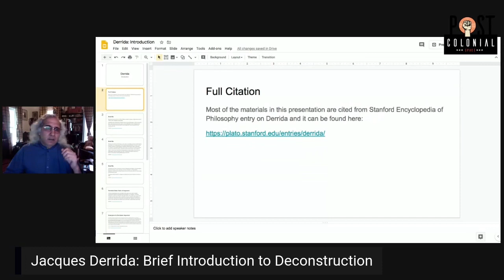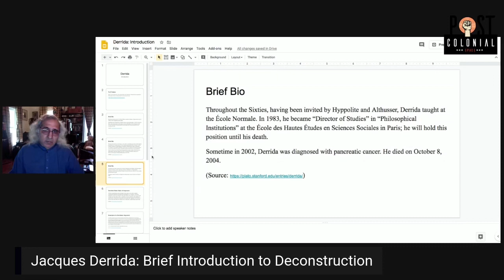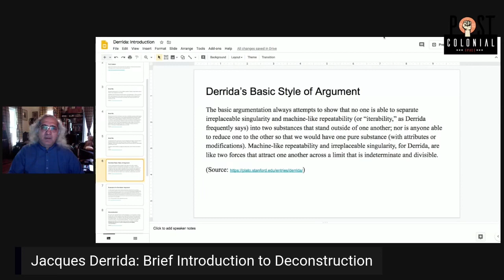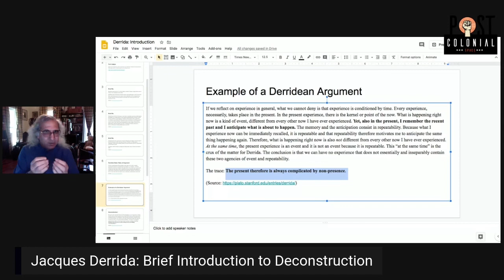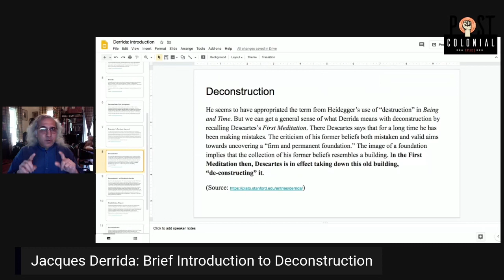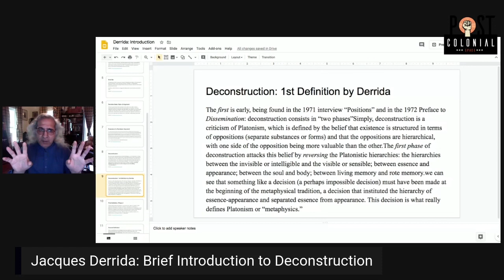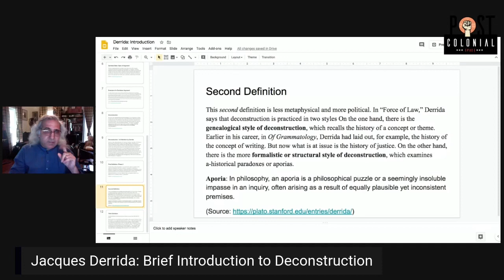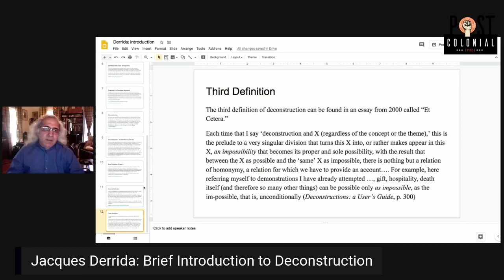What is Deconstruction? Jacques Derrida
I prepared and delivered this lecture on Derrida for one of my courses during the spring of 2020. This is an edited version of my lecture on deconstruction.
In this video, I explain the basic philosophy of Jacques Derrida and his own explanation of Deconstruction. Included also is a reference to Derrida's critique of Jean-Jacques Rosseau in his book "Of Grammatology."

Further Reading:
Derrida. "Of Grammatology."
If you like my educational videos, please take my Udemy courses: